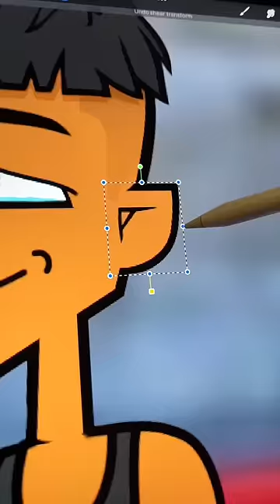Bro has trust issues 🌹 Dave Total Drama Island 🏝️ GLOW UP Transformation